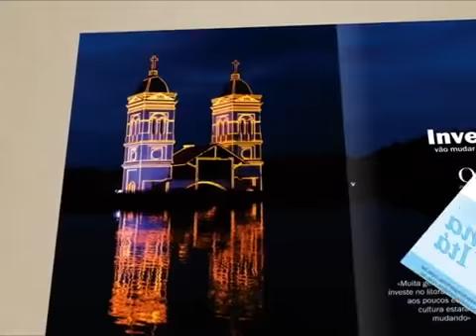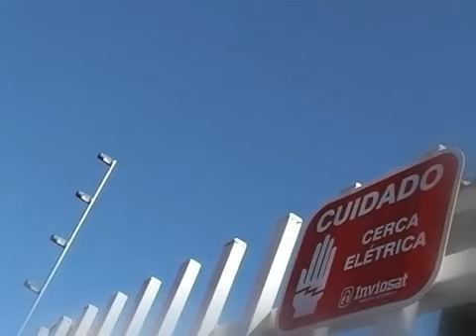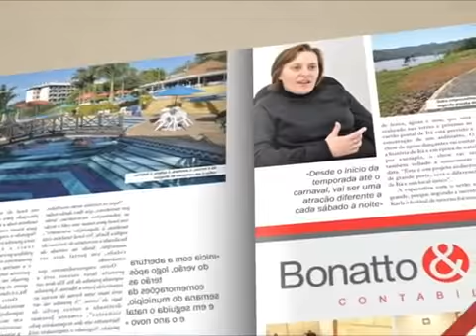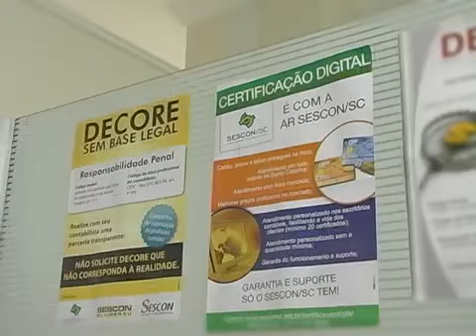TVC Notícias de quarta-feira dia 16-11-2011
TV Concórdia Notícias de quarta-feira dia 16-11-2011

Destaques
Oficinas da FMC começam mostras de trabalhos
Deputados falam sobre a não vinda de policiais para concórdia
Bombeiros militares iniciam as atividades em Concórdia
Entrevista com Mano Lima